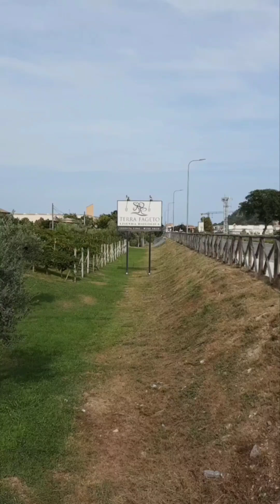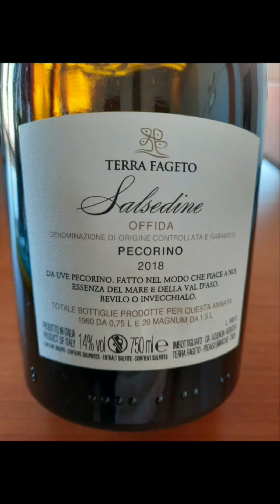Terra Fageto Winery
Cantina marchigiana con sede a Pedaso (Fm).